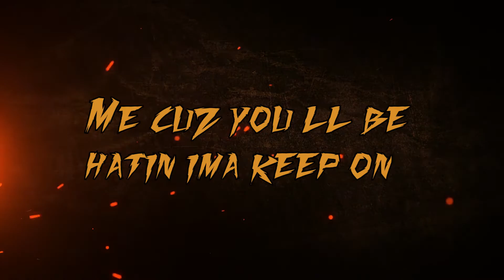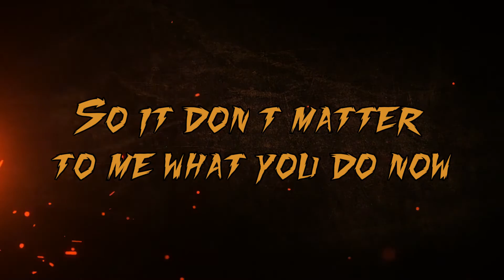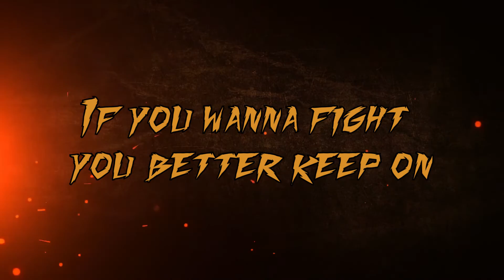SDQ-SAAN - Keep On (Lyric Video)